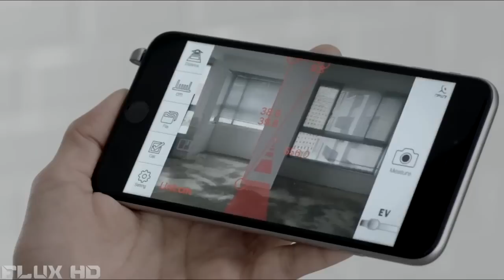5 Incredible Inventions You NEED To See #71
Inventions: [Show More]

Flux HD